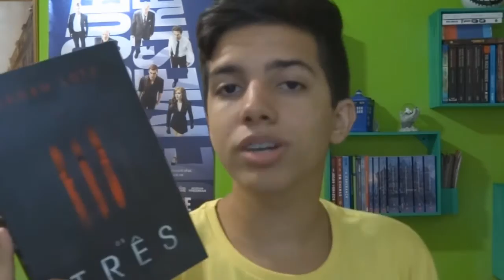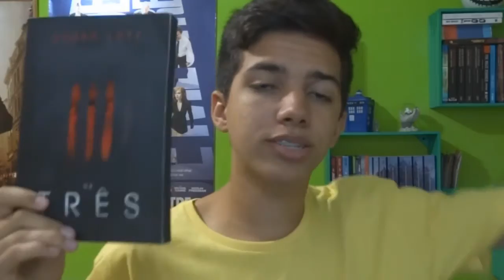MEDO DE AVIÃO | Os Três - Sarah Lotz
O livro 'Os Três' conta a historia da Quinta-Feira Negra, um dia onde aconteceu 4 quedas de aviões e só tiveram apenas 3 sobreviventes no total. Alguns dizem que é conspiração, outros uma mensagem de Deus... qual a verdade por trás de tudo?